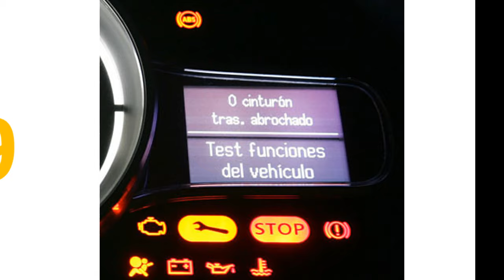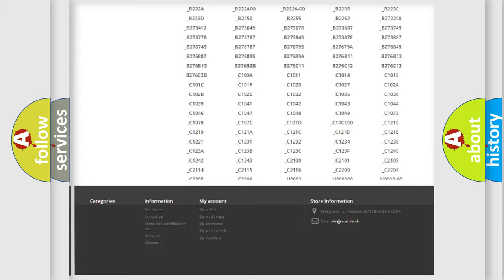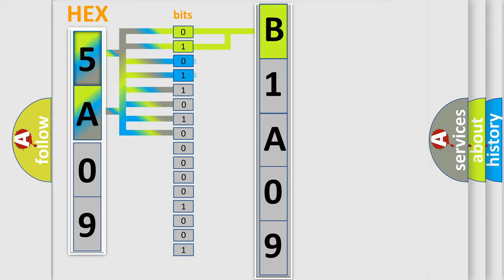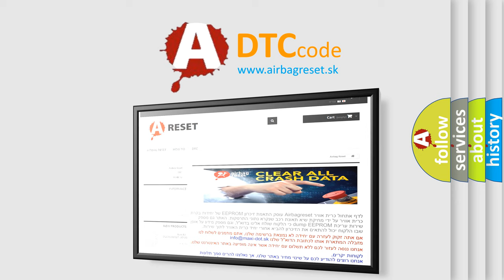DTC Dodge B1A09 Short Explanation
Contents:
0:21 Basic DTC analysis according to OBD2 protocol standard.
1:48 Insight into programming
2:58 A diagnostically understandable description of the Diagnostic Trouble Code
3:05 Basic error definition

Make:
Dodge
Code:
B1A09
Definition:
VVT solenoid A circuit high input
Cause: